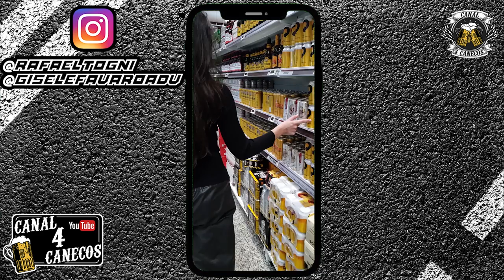EXPEDIÇÃO CHUÍ | O Fim do Brasil | Etapa 3 | Floripa